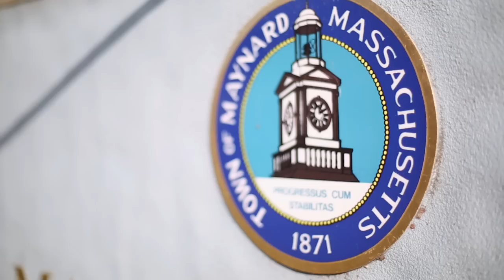Shoulder Replacement Surgery at Emerson Hospital: One Patient's Story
Jim Corcoran struggled with low-level shoulder pain for several years, due to arthritis, before deciding to undergo a total shoulder replacement surgery, under the guidance of Dr. Paul Re, Orthopedic Surgeon at Emerson Hospital. After recovering from the successful procedure, Jim has returned to his lifestyle of working out and lifting weights, now free of the pain that once bothered him every day.